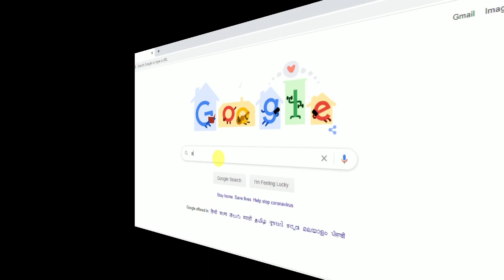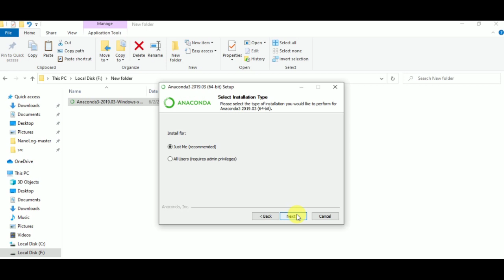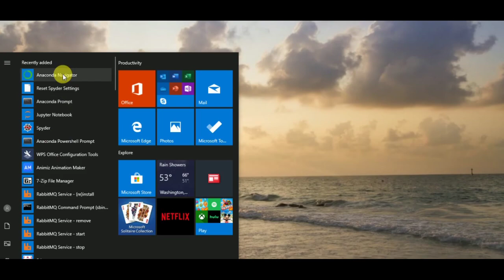Installation of Anaconda. (Numpy Installation)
This is the second tutorial of Numpy Python tutorial for beginners in Hindi.
In this tutorial, you will learn how to install anaconda (Jupyter Notebook).
This will also contain NumPy installation.

Also, we will see Exercise and Project with Numpy.

This is the full course of Numpy for beginners. Here in this course, you will learn all the things related to Numpy. Learn the basics of the NumPy library in this tutorial for beginners. It provides background information on how NumPy works and how it compares to Python's Built-in lists. This tutorial goes through how to write code with NumPy. It starts with the basics of creating arrays and then gets into the more advanced stuff. The video covers creating arrays, indexing, math, statistics, reshaping, and more.
We are using Jupyter Notebook in this course and which is very necessary for Machine learning.